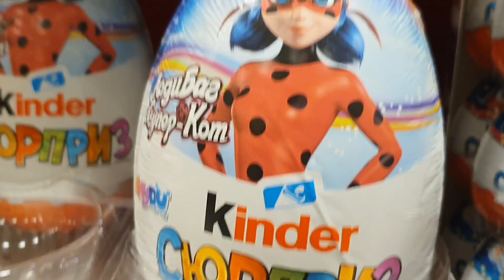2023-2024. Моя жизнь с 30 декабря 2023 по 1 января 2024🎄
Как мы празднуем новый год на базе, что я делала 31 декабря, как мы провели новогоднюю ночь-всё это есть в моем новом видео и не только🥰